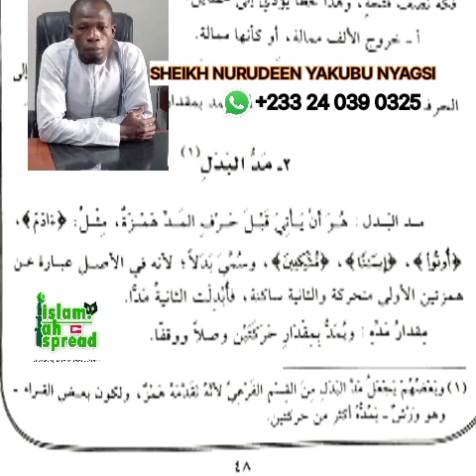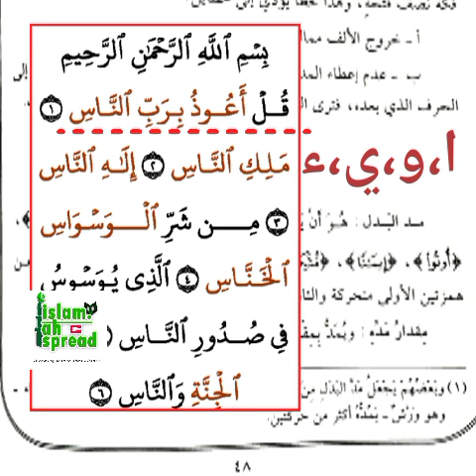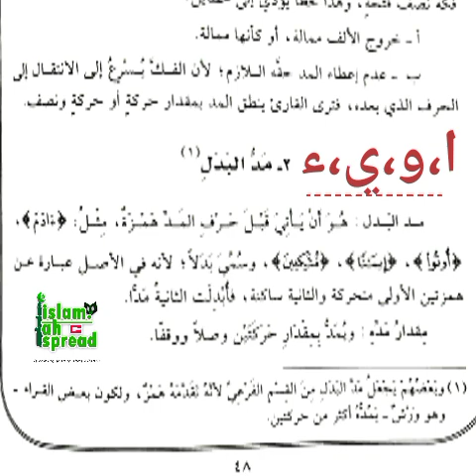sheikh NURUDEEN YAKUBU NYAGSI, HOW TO READ QUR'AN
@islamahdawah // follow us more videos YouTube Facebook TikTok lite